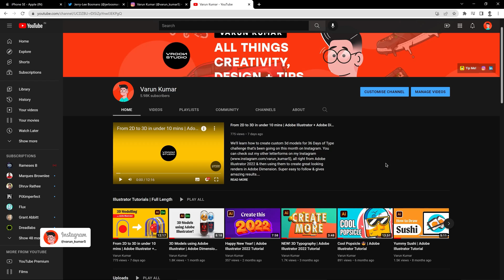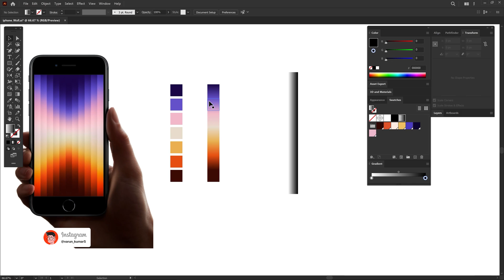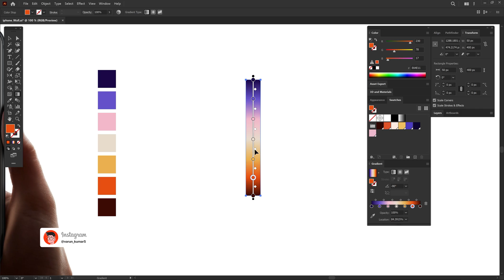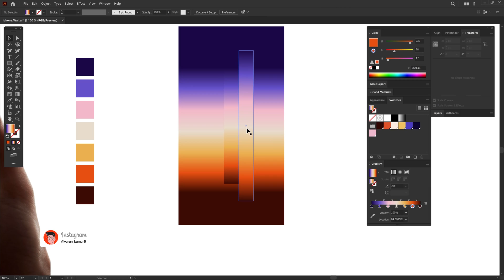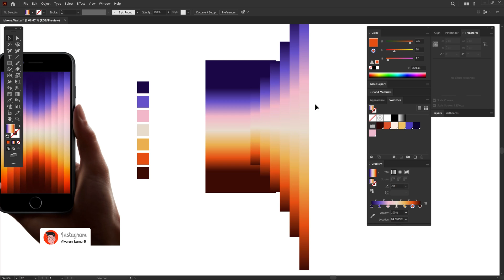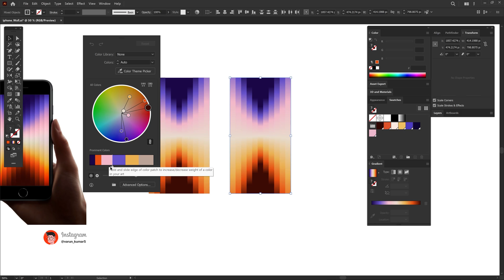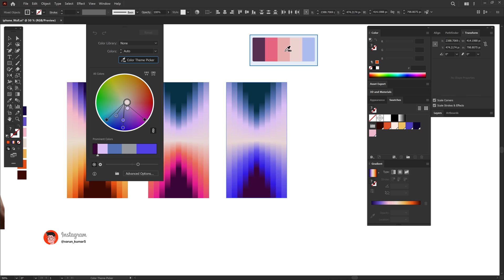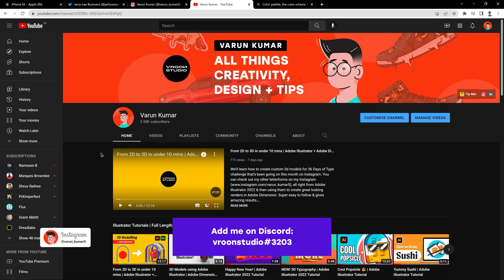Recreate iPhone SE Wallpaper | Adobe Illustrator Tutorial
iPhone lovers, recreate this awesome wallpaper of iPhone SE 2022 designed by Jerry Lee in Adobe Illustrator. Watch this video in 4K!

DM me, tag me on Instagram if you create something, I'll feature you over my Instagram stories.